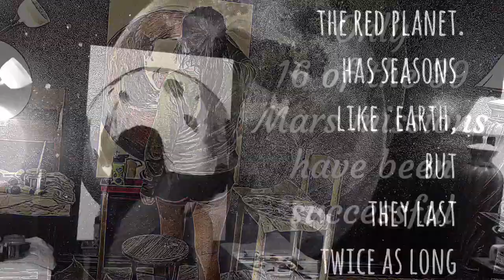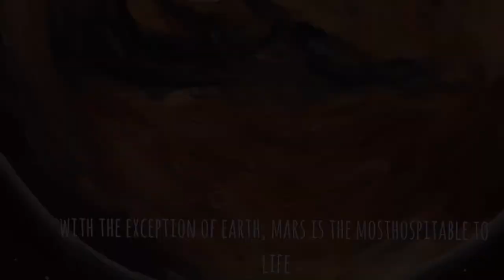Mars Painting Time Lapse